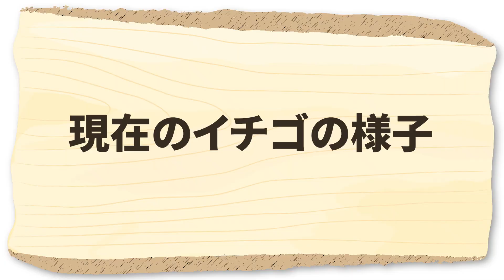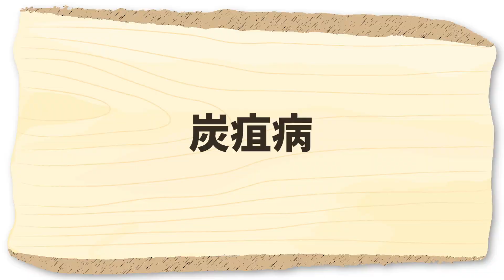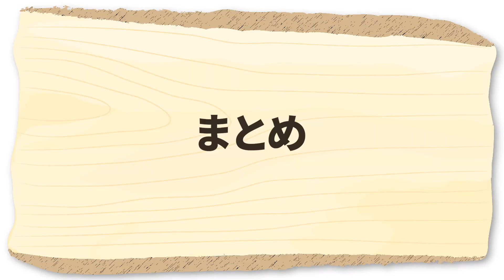家庭菜園や農園のイチゴ栽培でやらないと大きな差が出る葉かき作業とイチゴの育て方！【農家直伝】Tips for making seedlings for strawberry cultivation.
今回はイチゴ栽培の育苗のコツを解説！葉かき作業のコツも解説しますので、是非参考にして下さい！
This time, we asked a Japanese farmer about the points for growing strawberry seedlings.

▼イチゴの栽培に便利な！寒冷紗はこちら
おすすめ☞

▼目次
00:00  イチゴの葉かき作業
01:08  葉かき作業のポイント
03:31 葉かき作業